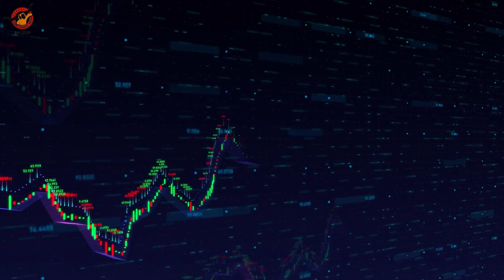財經新聞 02/21/2022｜德州中文台 財經新聞